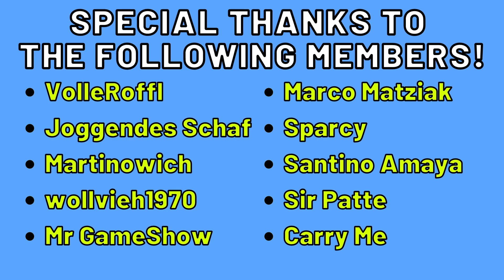Boom Beach⚓ COPY THIS STRATEGY FAST in Warships Season 42 Snow Much Fun | Rank 16 GOLD | 3 ER | Bane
Boom Beach Warships Season 42 - Tips, Tricks, Attack Strategies, Tech-Tree, GLOBAL 500
RANK 16 GOLD: Boom Beach Heavy Attack Strategy - Boom Beach Sgt. Brick Attack Strategy
Warships Season 42 Snow Much Fun with HEAVY RUSH + Sgt. Brick Attack Strategy | 3 ER

Hi Boomer,
In this video, I will show you how to push to Rank 16 GOLD with the strong combo of only Heavy (HEAVY RUSH) with Sgt. Brick. Sgt. Brick is the perfect supporter with her Cluster Grenade and Battle Orders. Therefore, we are able to reach RANK 16 GOLD with GLOBAL TOP 500 in Boom Beach Warships Season 42 Snow Much Fun with 3 ER.

Kind regards
Bane